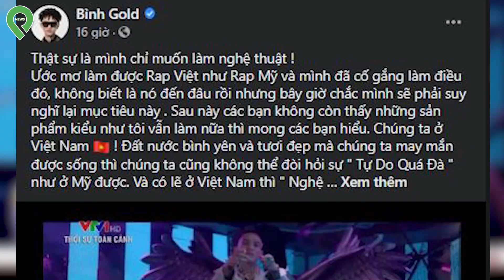Hết Độ Mixi Đến Đệ Ruột Rapper LK - Bình Gold Bị VTV Sờ Gáy, VN Sẽ Chỉ Còn Mạng Xã Hội Thanh Lịch